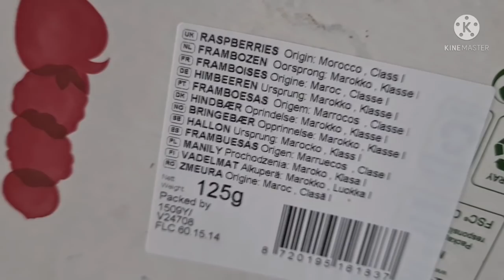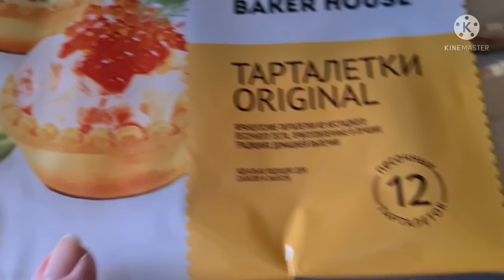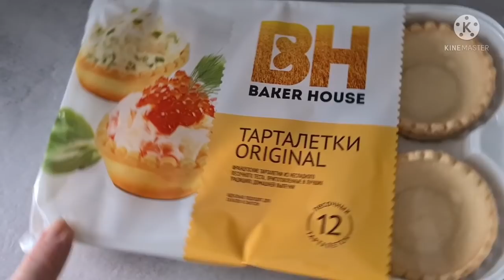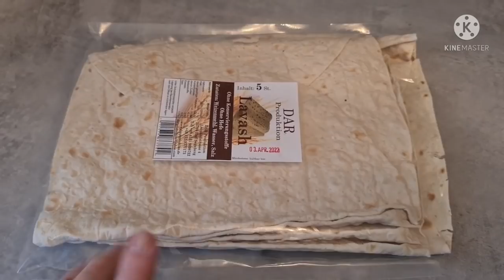06.04 /ПОЧУВСТВУЙТЕ СЕБЯ ЧЕЛОВЕКОМ / САЛАТ ИЗ БРОККОЛИ И ФАСОЛИ / ПОПРОСИЛ ИЗВИНЕНИЯ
СПАСИБО ЗА ВАШИ 👍🏻
БЛАГОДАРЮ ЗА ВАШИ ✍